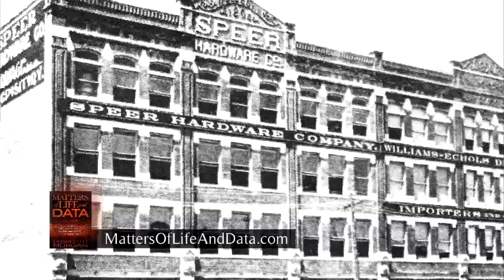Charles Morgan Driving at age 9